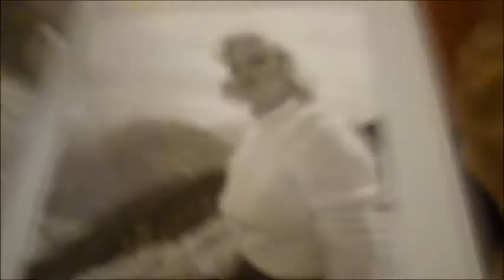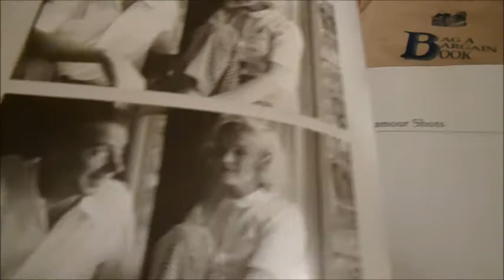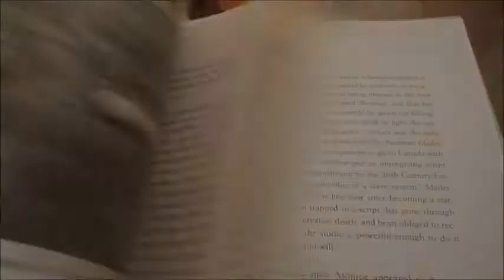MARILYN AUGUST 1953: The Lost Look Photos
JOHN VACHON & BRIAN WALLIS    Book Number: 72575    Product format: Hardback

In the most astonishing story of Marilyn Monroe's eventful life, the negatives of the photographs in this book were filed away for nearly 60 years, most of them never seen until now! It was a chance in a lifetime for master photographer John Vachon, one that was never afforded to the many other great photographers who took pictures of her during her short, tempestuous and tragic life. When he arrived in Banff, Alberta in the summer of 1953, to photograph Marilyn on location making the film River of No Return, Vachon expected this to be just another assignment for Look magazine but unfortunately - or very fortunately for the photographer - Marilyn had injured her ankle and was unable to continue filming. Over a period of several days, Vachon was able to gain unprecedented access to the most famous and adored movie star of her time. The resulting candid, revealing images show her as fans have never seen her before: on the phone, by the pool, clowning with her crutches, riding high on a ski lift, between the paws of a grizzly bear, pinning a medal on a Mountie's chest, taking snapshots herself, and nuzzling up to her then husband-to-be, the legendary baseball player Joe DiMaggio. It was the only time that the two posed together for a photographer. Here is a unique opportunity for Marilyn fans everywhere to see un-idealised, natural pictures of their idol. 119 pages 28cm x 23.5cm with b/w pictures and revealing letters from the photographer to his wife about the assignment.